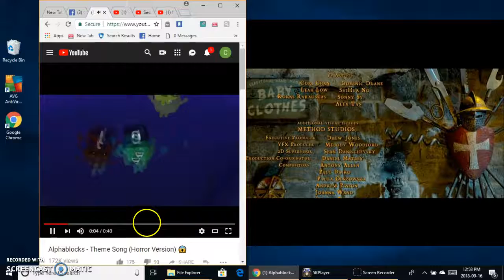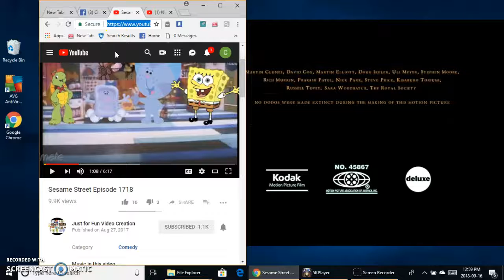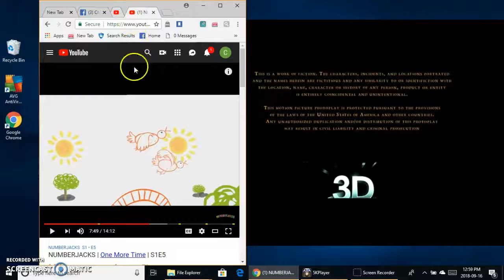movie closing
devon 324 toons jr 2